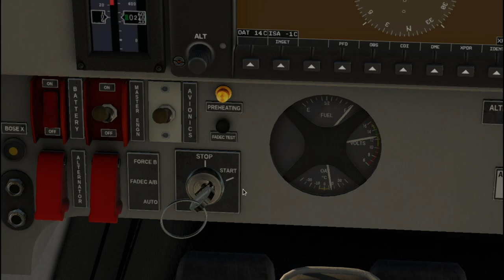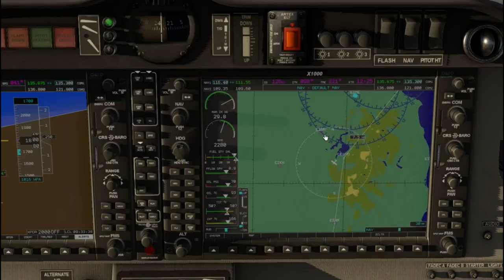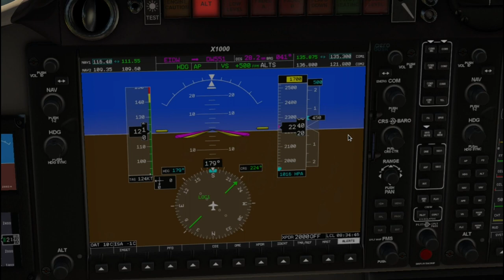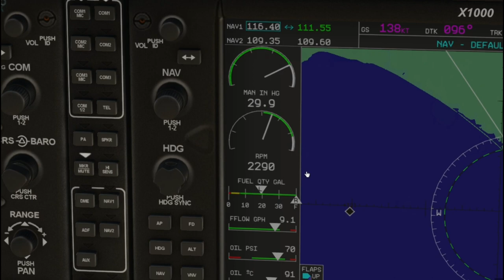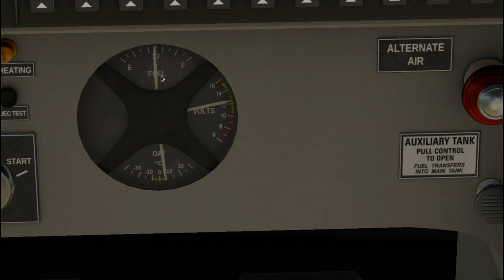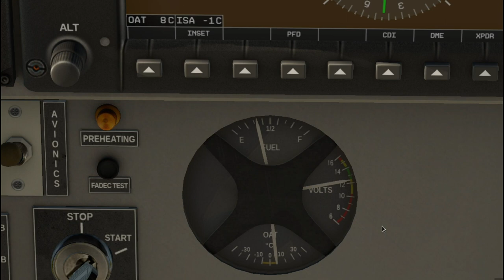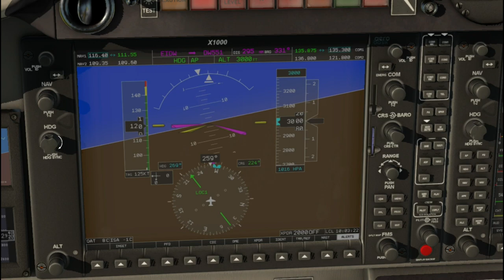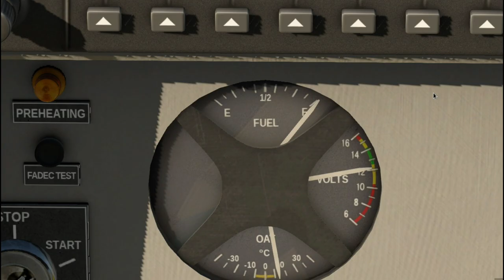Stealing an aircraft from...Dublin (Episode 002)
In this episode Scott & Thelma steal an aircraft from Dublin and fly it to Paris! Landing in Jersey along the way to re-fuel and grab some more beers